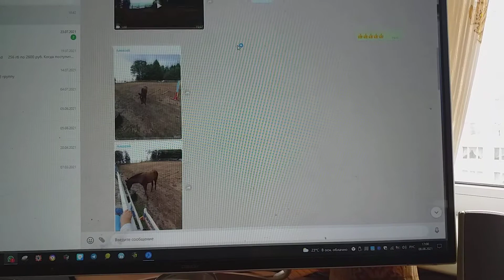У внучки продолжаются тренировки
У Марины Зеленецкой продолжаются в шепелевском  конном клубе тренировки.
Лето —  для таких тренировок время самое подходящее.
Я же клипами с пониманием, что любовь, в общем, — дар прекрасное увидеть, людей продолжаю бомбардировки.
Ведь значение имеет это понимание непреходящее.